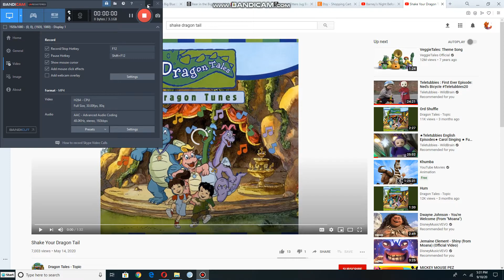Hannah, Keesha, Robert And Stephen Sing to Shake Your Dragon Tail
this is songs from dragon tales